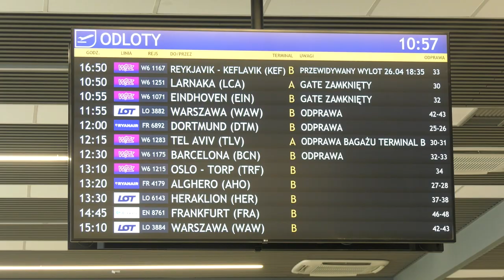Wizz Air Multipass. Bilet miesięczny na samolot 26.04.2023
Tanie linie Wizz Air wprowadzają Multipass. - To  oferta dla osób latających często. To prawie jak bilet okresowy, którego używamy w transporcie publicznym. Warunki szczegółowe zostaną przedstawione w najbliższych tygodniach. Wtedy ogłosimy ceny i przedstawimy, jak to będzie działać i funkcjonować. Cały duch i pomysł jest skierowany do naszych lojalnych klientów i osób podróżujących często – mówi w rozmowie z reporterem TVS Jozsef Varadi, CEO linii Wizz Air.